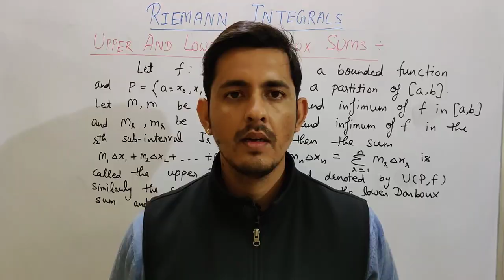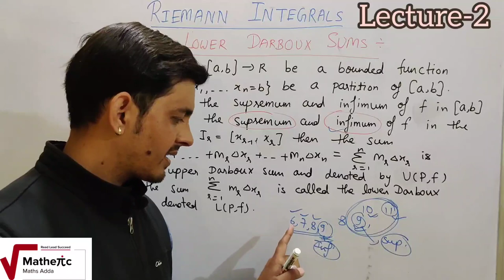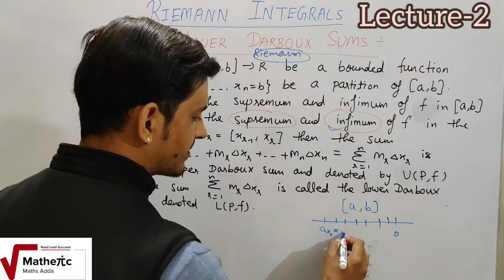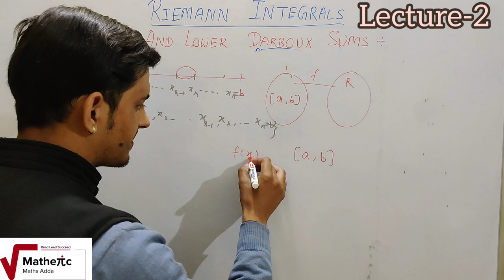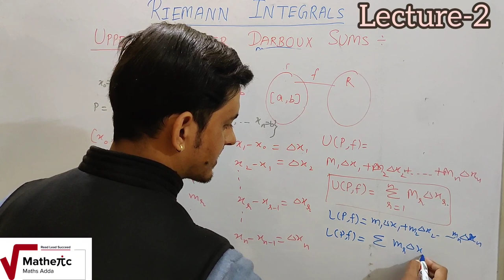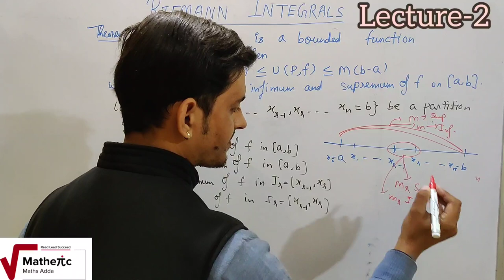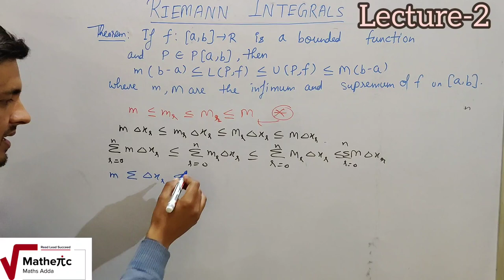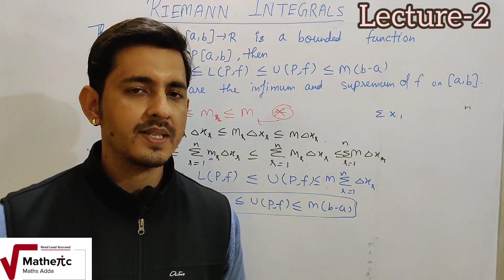Riemann Integrals (Real Analysis)| (Lecture-2)|B.sc|B.tech| JAM| GATE| By-Vinay Pandey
This vedio is very important vedios based on
• Infimum
• Supremum
• Lower Darboux Sum
• Upper Darboux Sum